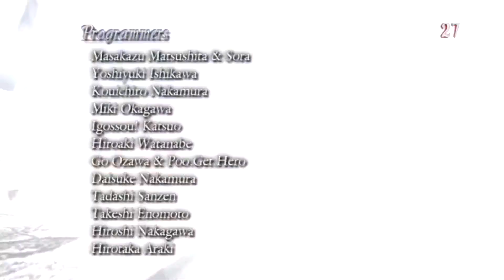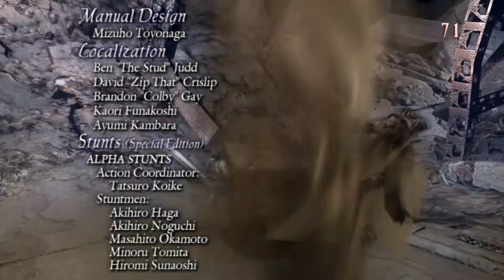Devil May Cry 3 | Final | Los demonios pueden llorar